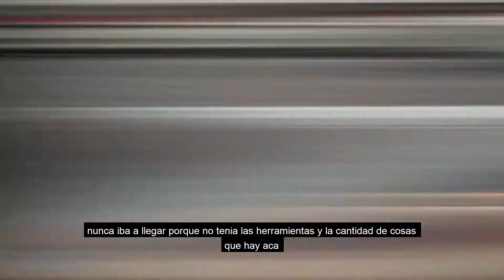PD- Proyecto "Impresora 3D" - ENZO GARCÍA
Enzo García que participo del Taller de Reciclaje de aparatos eléctricos y electrónicos nos comenta el proyecto que esta desarrollando dentro del Laboratorio de Proyectos Digitales dentro del Punto Digital Viedma. Una Impresora 3D con elementos reciclados.